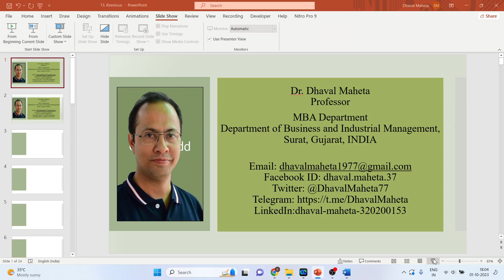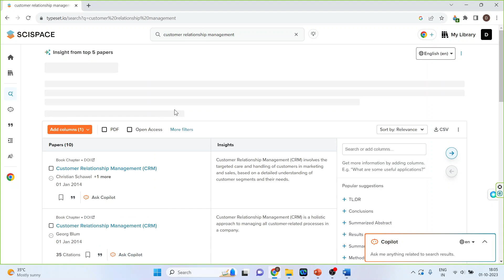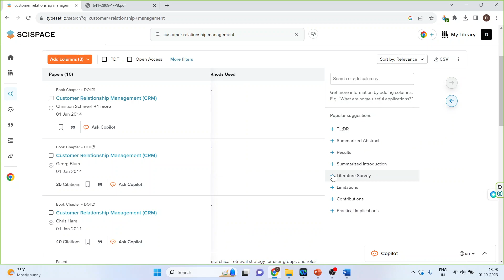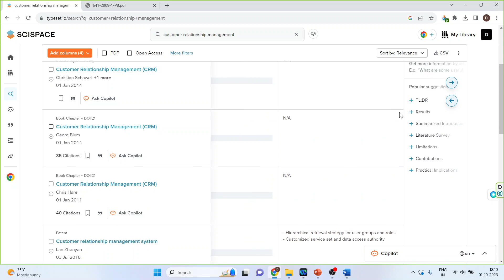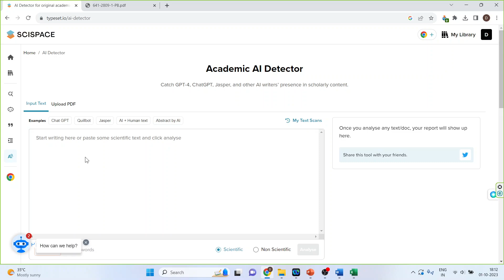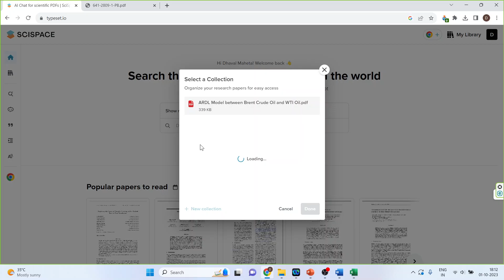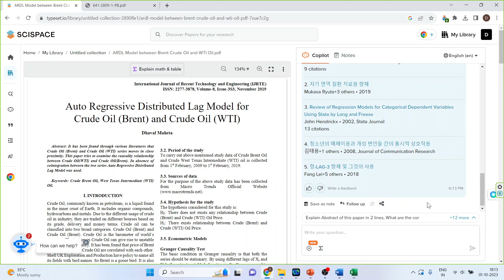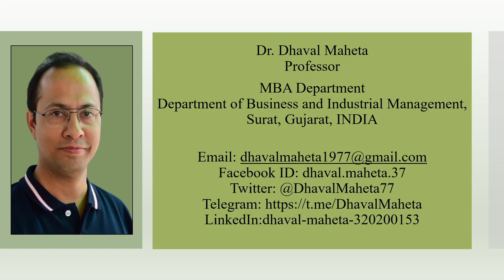18 Scispace: An AI tool for summarizing Research Papers || Dr. Dhaval Maheta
"Enhance Your Research Reading with scispace: Your Ultimate AI-Powered Research Assistant! 📖🤖

Are you tired of feeling overwhelmed while reading complex research papers? Say hello to scispace, the groundbreaking AI-powered research assistant that's here to revolutionize your reading experience. With scispace by your side, you can enjoy an uninterrupted and highly productive research reading journey.

Key Features:

📚 **Real-time Explanations:** No more confusion! scispace provides instant, easy-to-understand explanations and answers as you read through any research paper, ensuring that you grasp intricate concepts effortlessly.

🔍 **Seamless Learning:** Say goodbye to constant interruptions. With scispace, you get on-the-spot answers, context, and insights, allowing for a seamless and immersive reading experience.

📃 **Simplified Terminology:** Dive into research without getting lost in technical jargon. scispace breaks down complex terminology and concepts, making academic literature more accessible and digestible.

📊 **Data-Driven Insights:** Gain valuable data-driven insights and visualizations to help you understand the research's significance and findings more comprehensively.

🔐 **Privacy and Security:** Rest assured that your reading habits and data remain private and secure.

Join us as we explore the incredible capabilities of scispace and how it can transform your research reading process. Whether you're a student, academic, or lifelong learner, scispace is your trusted companion for a more productive, insightful, and uninterrupted reading experience.

Discover more about scispace and unlock the potential of AI-driven research reading. to embark on your journey toward smarter, more efficient research reading.

Let's embark on this exciting journey to enhance your research reading together with scispace! 📚🚀🤖"